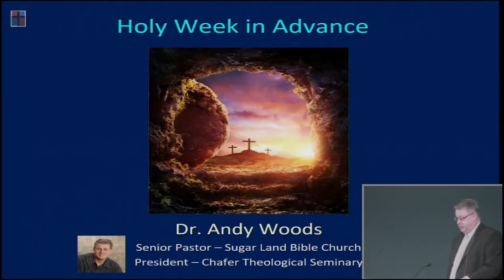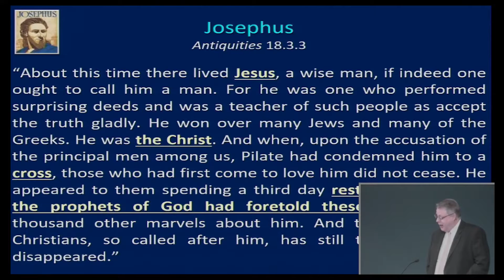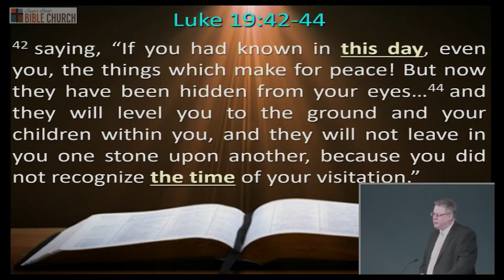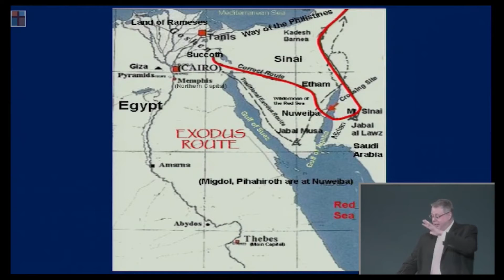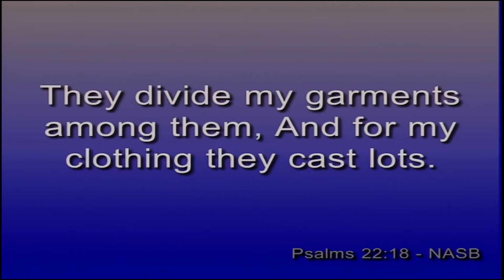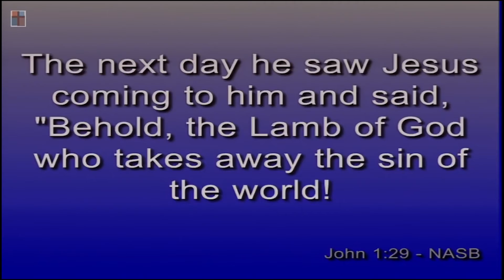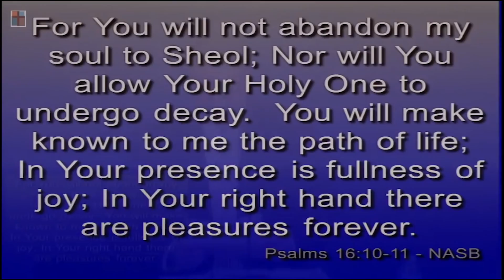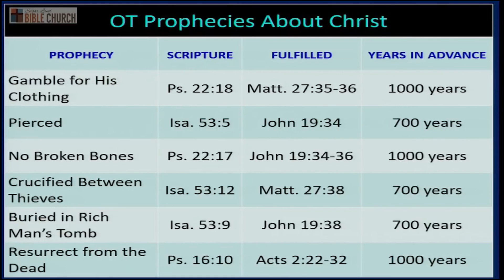Holy Week In Advance Parts 1 & 2 April 4, 2021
Dr. Andrew Woods